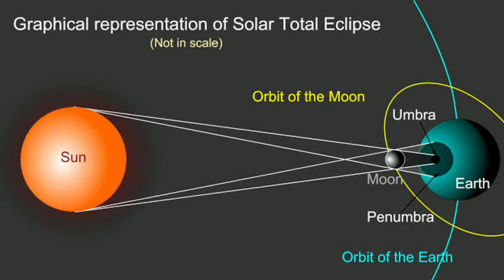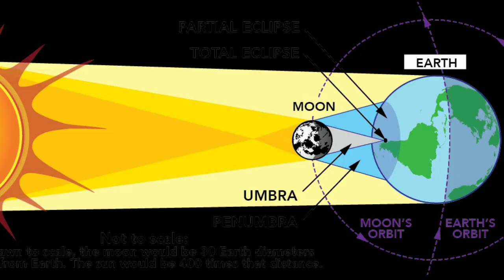Surya grahan 2020 in tamil | சக்தி வாய்ந்த வளைய சூர்ய கிரகணம் | Solar Eclipse 2020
Surya Grahan 2020 in Tamil
சக்தி வாய்ந்த வளைய சூர்ய கிரகணம் வீட்டில் செய்ய வேண்டியவை & செய்ய கூடாதவை
Solar eclipse do's and don'ts
surya grahan 2020